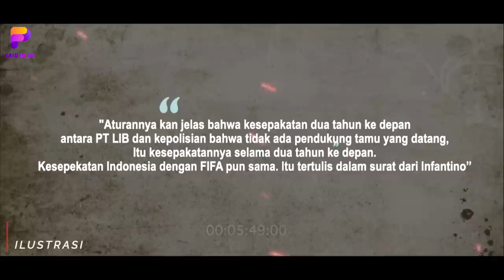PSM Makassar BUNGKAM Sindiran Klok❗️Degradasi Ancam Persib~Erick Beri PUKULAN TELAK Untuk Tim Liga 1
BERITA BOLA TERBARU DAN JUGA HASIL PERTANDINGAN TADI MALAM DARI FAIR PLAY SPACE - Berita Bola : PSM Makassar BUNGKAM Sindiran Klok❗️Degradasi Ancam Persib~Erick Beri PUKULAN TELAK Untuk Tim Liga 1